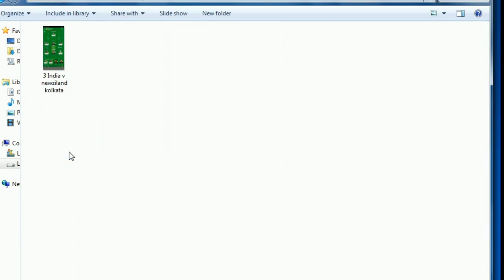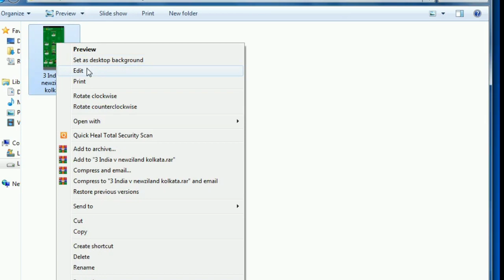Eden Garden Kolkata Pitch Report || How To Win Grand League Dream 11 || Dream 11 Grand League Tips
your Search Tital Tag Questions

grand league wining tips

fantasy tips

dream 11 wining trick

dream 11 grand league tips

dream 11

Dream 11 All are the Game of "Skill" . The Relevant Law in India is Absolutely Clear that unlike games of "Chance", Games which Substaintially require a Player to Apply his Skills are Absolutely Legal.

This analysis is based on my Understanding, knowledge and instinct .While selecting your team, consider the points mentioned and make your own decision. 2.Fantasy Cricket takes great care to comply with all central and state legislation in India to ensure that users are fully protected. Every contest on platform is carefully designed to comply with applicable statutes and regulations in India. Fantasy Cricket constitutes a ‘game of mere skill’, which makes the Fantasy Cricket game exempt from the provisions of the Public Gambling Act, 1867 (PGA). Fantasy Cricket is a legitimate business activity protected under Article 19(1)(g) of the Constitution of India